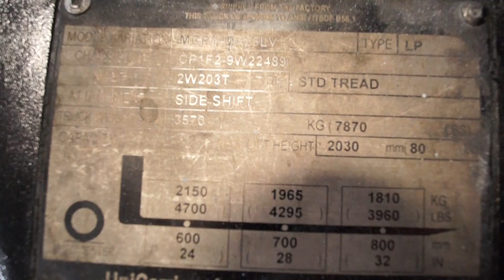NISSAN MCP1F2A25LV 5,000lb LP (Propane) #2489 - Forklift for Sale